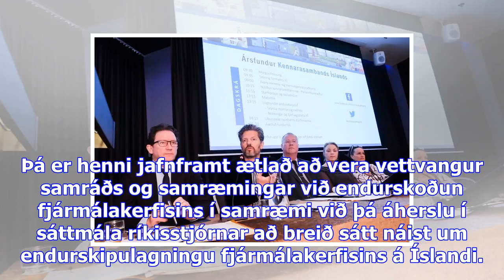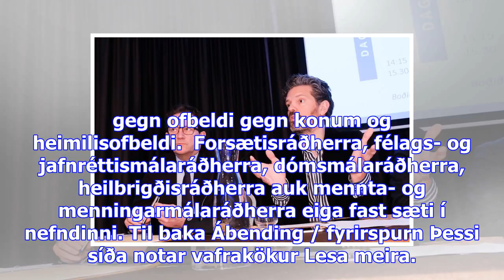Mennta- og menningarmálaráðherra skipaður í ráðherranefnd um efnahagsmál og endurskipulagningu fjár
Mennta- og menningarmálaráðherra skipaður í ráðherranefnd um efnahagsmál og endurskipulagningu fjármálakerfisins og ráðherranefnd um jafnréttismál
06. desember 2017 Mennta- og menningarmálaráðuneytiðFacebook LinkTwitter LinkHlutverk ráðherranefnda...